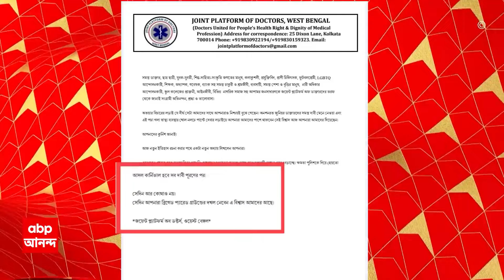RG Kar Update: ডাক্তারদের এবার দেখা যাবে ব্রিগেড প্যারেড গ্রাউন্ডে? ABP Ananda Live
RG Kar News: আর জি কর-কাণ্ডের আন্দোলন কি এবার ব্রিগেড-মুখী? 'বিচারের দাবিতে গতকাল রাজ্য জুড়ে হয়েছে দ্রোহের কার্নিভাল' । কলকাতা থেকে জেলা, প্রতিবাদে গর্জে উঠেছে গোটা রাজ্য'। 'আমাদের এই অদলীয় আন্দোলন একদিন ব্রিগেড প্যারেড গ্রাউন্ড দখল করবে' । চিকিৎসক ধর্ষণ-খুনে বিচারের দাবিতে হুঙ্কার জয়েন্ট প্ল্যাটফর্ম অফ ডক্টর্সের। দিল্লিতে বঙ্গ ভবনের সামনে আর জি কর-কাণ্ডের প্রতিবাদ । বঙ্গ ভবনের সামনে প্রতিবাদে দিল্লির বিভিন্ন হাসপাতালের চিকিৎসকরা । প্রতিবাদে দিল্লি এইমস, রামমনোহর লোহিয়া হাসপাতালের ৫০জন চিকিৎসক।  'পশ্চিমবঙ্গে আমরণ অনশনে জুনিয়র ডাক্তাররা, সরকার দাবি না মানলে দেশজুড়ে আন্দোলন' । হুঁশিয়ারি দিল্লিতে আন্দোলনরত চিকিৎসকদের। ১০ দফা দাবিতে অনড় জুনিয়র চিকিৎসকরা, দুর্যোগ মাথায় নিয়েই অনশন। ভাঙছে শরীর, বাড়ছে মনের জোর। ধর্মতলায় অনশনের ১২দিন, দাবিতে অনড় জুনিয়র ডাক্তাররা। হাসপাতালে ৬জন, এই মুহূর্তে অনশনে ৮ জন জুনিয়র ডাক্তার। ধর্মতলা-উত্তরবঙ্গ মিলিয়ে অনশনে অসুস্থ হয়ে হাসপাতালে ভর্তি ৬জন অনশনকারী । ১০ দফা দাবি পূরণ না হওয়া পর্যন্ত আন্দোলনে অনড় জুনিয়র চিকিৎসকরা। কবে সাড়া দেবে রাজ্য সরকার? কবে কাটবে অচলাবস্থা? উত্তর অধরা

 / abpanandatv